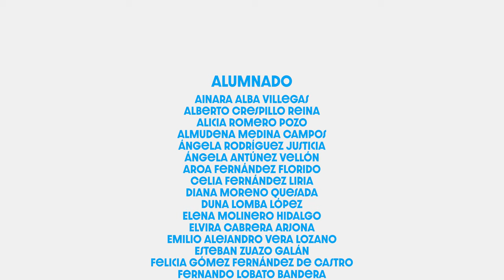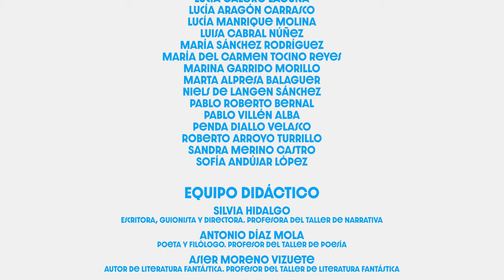Escuela de Jóvenes Escritores y Escritoras 2024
La Escuela de Jóvenes Escritoras y Escritores, programa de apoyo a la literatura emergente, la formación, la difusión y el fomento de la creación joven del Centro Andaluz de las Letras, recibe
cada año una media de 35 jóvenes de edades entre los 12 y 20 años procedentes de distintos puntos de Andalucía, interesados en el aprendizaje de técnicas literarias y elegidos por la calidad de sus textos. Los participantes de la Escuela reciben talleres de creación dedicados a la narrativa y la poesía, dirigidos por autores y autoras profesionales, y adquieren técnicas expresivas y recursos literarios que posibilitan la formación de una nueva cantera de jóvenes autores en Andalucía. A lo largo de la semana en la que se celebra, los participantes comparten convivencia y actividades de ocio con el profesorado que conduce los talleres. Los mejores textos presentados a las pruebas de acceso de la Escuela se publican cada año en la colección 'Letras de Papel'.

La edición 2024 de la Escuela ha tenido lugar del 7 al 13 de julio, en el CEULAJ de Mollina. Puedes consultar el programa en: